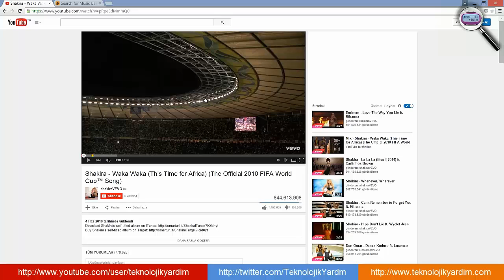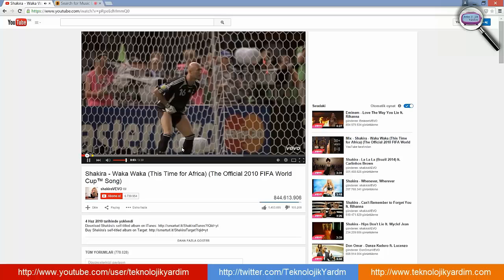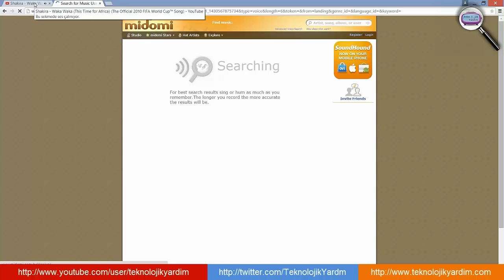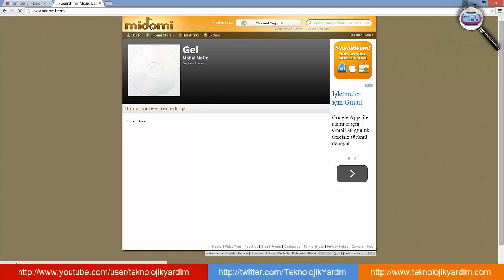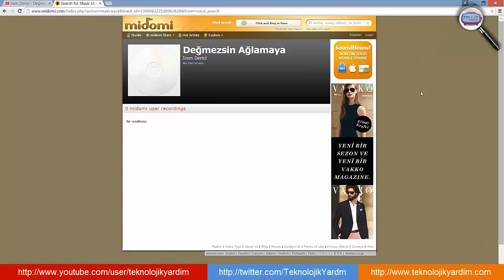Adını bilmediğim şarkıyı bulma.Bilgisayardan çalan şarkıyı bulma. İsmini bilmediğiniz şarkı bulma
Bilgisayar üzerinden çalan şarkıyı bulma. Daha önce yayınlamış olduğumuz sound hound programı ile telefon üzerinden çalan şarkıyı bulma programını tanıtmıştık. Aynı işlemi bu sefer bilgisayar üzerinden nasıl yapabileceğimizi anlatıyoruz.
Adını bilmediğim şarkıyı bulma
Bilgisayardan çalan şarkıyı bulma
İsmini bilmediğiniz şarkı bulma
Müzik bulma programı
şarkı bulma programı
müzik bulma sitesi
şarkı bulma sitesi
muzik bulan site
şarkı bulan site
hangi şarkı çalıyor
Çalan şarkıyı bulma.
Şarkı bulma
bilgisayardan şarkı bulma
müzik nasıl bulurum
bilgisayardan müzik bulma